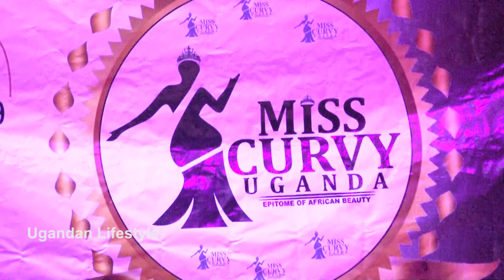Miss curvy final Auditions like winners